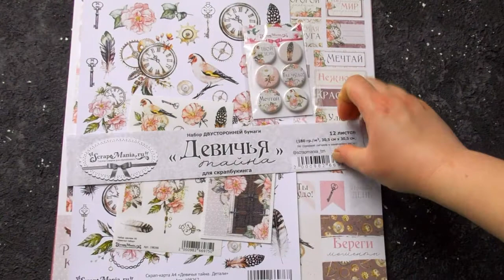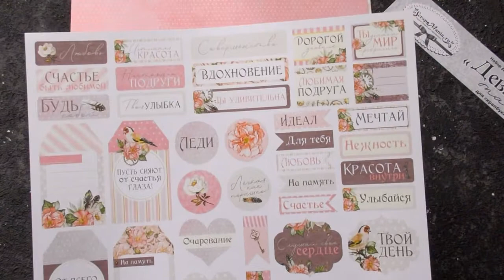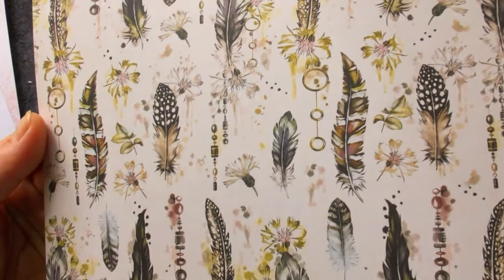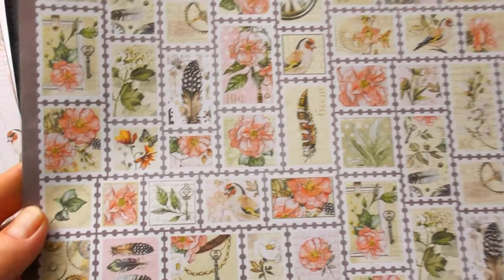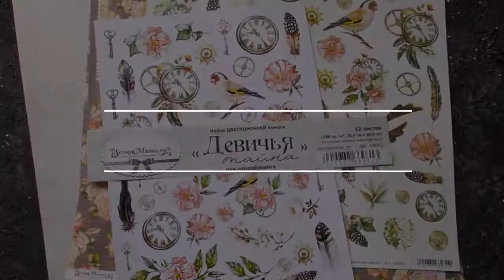Бумага для скрапбукинга "Девичья тайна" от ScrapMania. Обзор.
В моём Instagram вы найдёте много интересного